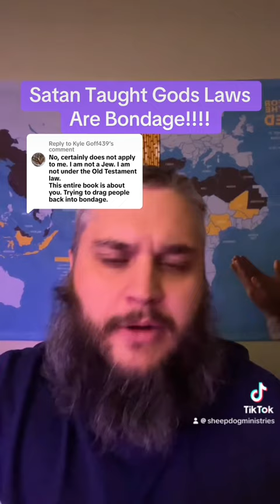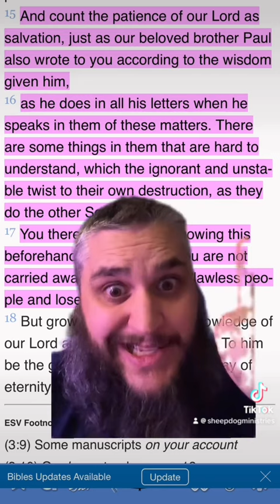Satan Taught That God’s Laws Are Bondage!!!!